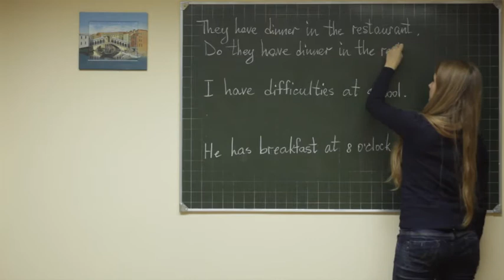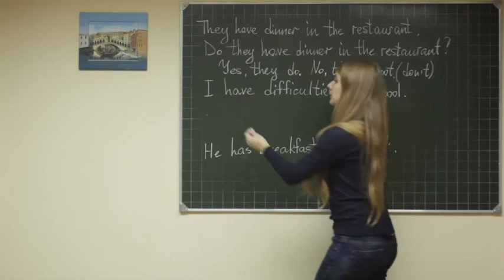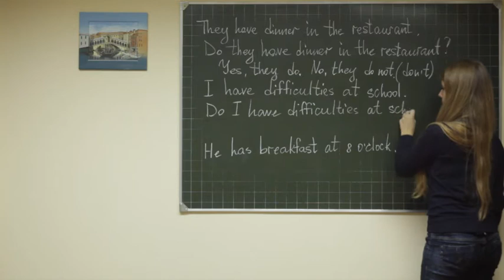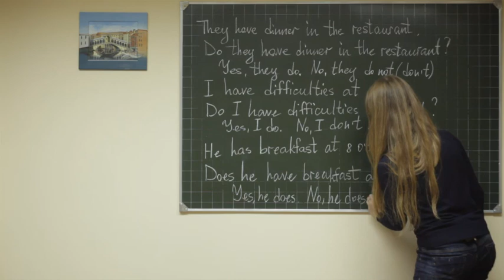Eng gram 2 ukr board 042